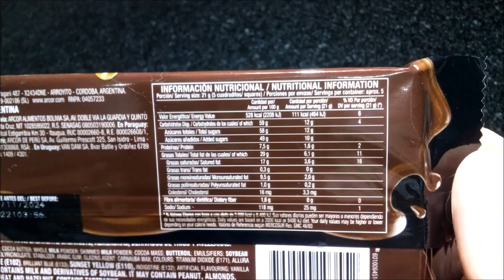Cofler Rocklets Chocolate con Leche con Confites - Tableta de Chocolate con Leche y Confitado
Chocolate con leche con chocolate con leche confitado. El chocolate con leche confitado contiene grasa vegetal además de manteca de cacao. EXCESO EN AZÚCARES. EXCESO EN GRASAS TOTALES. EXCESO EN GRASAS SATURADAS. EXCESO EN CALORÍAS. Contenido neto: 100g.
Elaborado por RNE 04002852 RNE 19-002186

Ingredientes: azúcar; manteca de cacao; leche entera en polvo; leche descremada en polvo; masa de cacao; grasa anhidra de leche; grasa vegetal equivalente a la manteca de cacao; emulsionantes: lecitina de soja, poliglicerol polirricinoleato, estabilizante: goma arábiga; glaseantes: cera carnauba; colorantes: dióxido de titanio (E171), rojo allura (E129), tartrazina (E102), azul brillante (E133), amarillo ocaso (E110), indigotina (E132); aromatizante vainillina. Cacao 29%. CONTIENE LECHE Y DERIVAODS DE SOJA. CONTIENE TARTRAZINA. PUEDE CONTENER MANÍ, ALMENDRAS, DERIVADOS DE TRIGO Y AVELLANAS.

Información nutricional:
Porción: 21g (5 cuadraditos) / Porciones por envase: aprox. 5
Valor energético: 111Kcal=464KJ (6% VD)
Carbohidratos: 12g (4% VD)
   Azúcares totales: 12g
Proteínas: 1,6g (2% VD)
Grasas totales: 6,1g (11% VD)
   Grasas saturadas: 3,6g (16% VD)
   Grasas trans: 0g
   Grasas monoinsaturadas: 2,0g
   Grasas poliinsaturadas: 0,2g
   Colesterol: 3,3mg
Fibra alimentaria: 0g (0% VD)
Sodio: 25mg (1% VD)

Por 100g:
Valor energético: 528Kcal=2208KJ
Carbohidratos: 59g
   Azúcares totales: 58g
Proteínas: 7,5g
Grasas totales: 29g
   Grasas saturadas: 17g
   Grasas trans: 0,3g
   Grasas monoinsaturadas: 9,5g
   Grasas poliinsaturadas: 1,0g
   Colesterol: 16mg
Fibra alimentaria: 1,6g
Sodio: 118mg

¡Riquísimo! Al menos con el calor actual no se parte “con ruidito”, pero la textura es agradable y untuosa al derretirlo en la boca. Sabor muy agradable a chocolate con leche, nada amargo, dulce. Los Rocklets aportan textura al morderlo (aunque si la idea es derretir el chocolate en la boca es mejor comprar uno sin ellos) Me encantó 🙂.